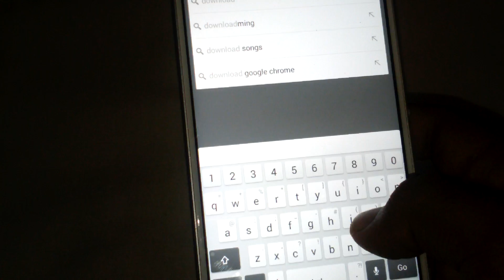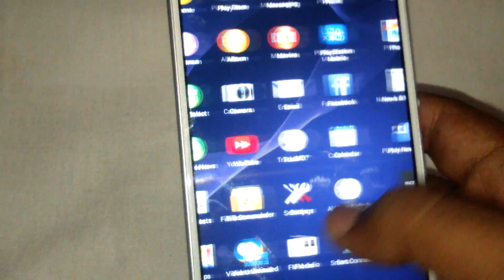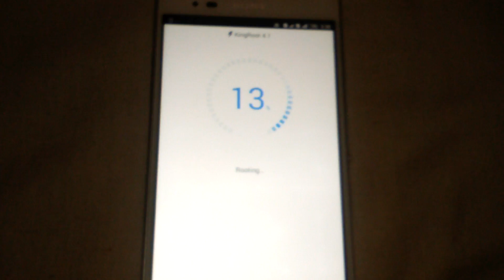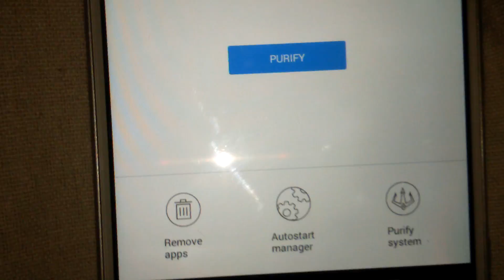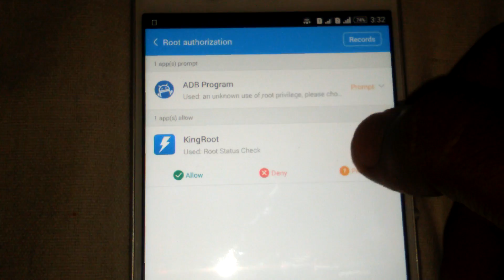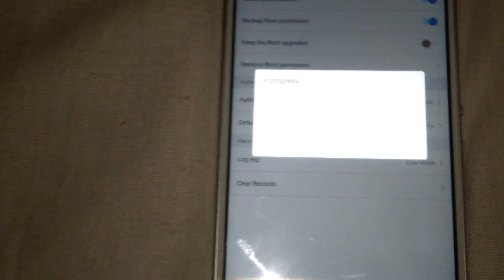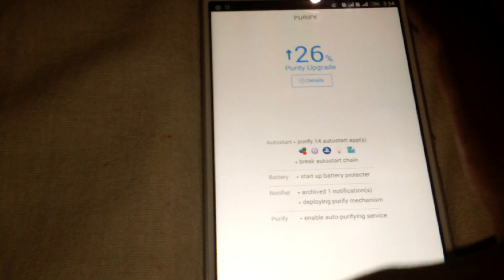How to root any android phone and how to unroot it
How to root your phone, how to unroot your phone.

You Can Also Whats App Me Anytime

You can also like my Facebook page for Facebook updates